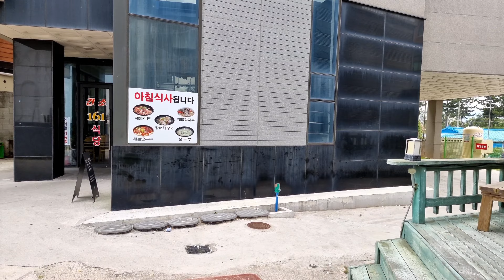안목 해변 골목《강릉 커피거리 뒷골목 풍경》